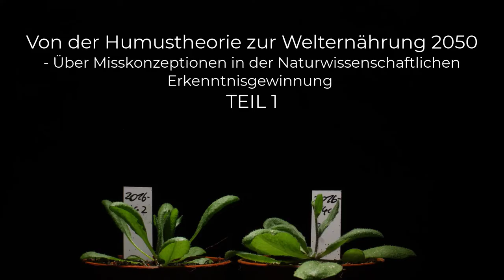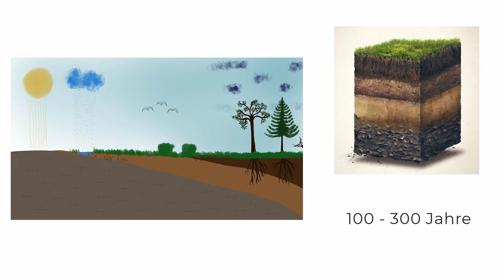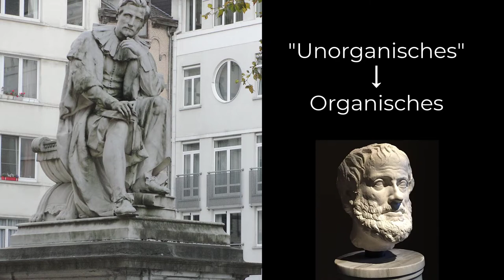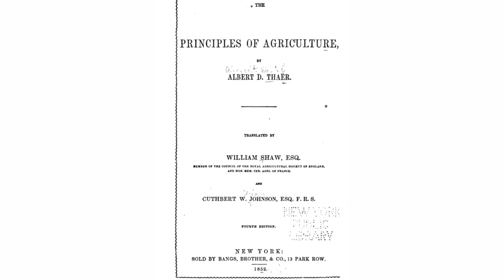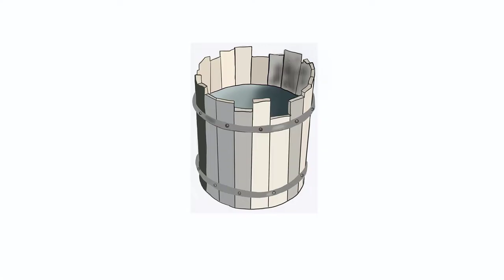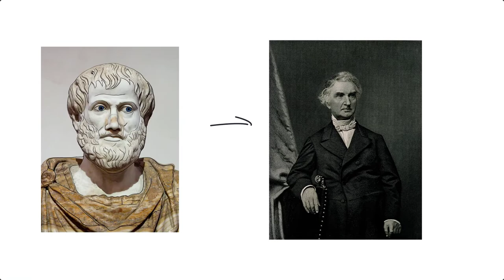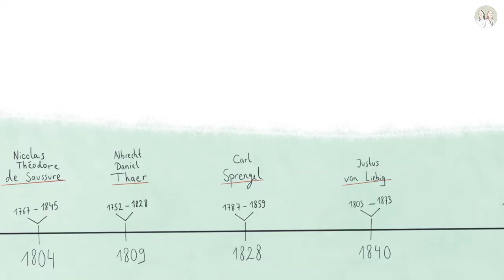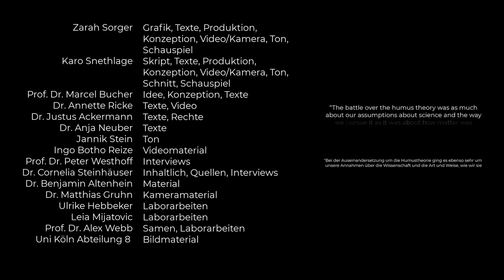Von der Humustheorie zur Welternährung 2050 - Misskonzeptionen in der naturwiss. Erkenntnisgewinnung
*for english subtitles press the Youtube subtitle option*

TEIL 1
Von der Humustheorie zur Welternährung 2050 - über Misskonzeptionen in der naturwissenschaftlichen Erkenntnisgewinnung

english:

PART 1
From the humus theory to world nutrition in the year 2050 – about misconceptions in gaining scientific knowledge

Compilation of literature references, image, video and music references and further reading